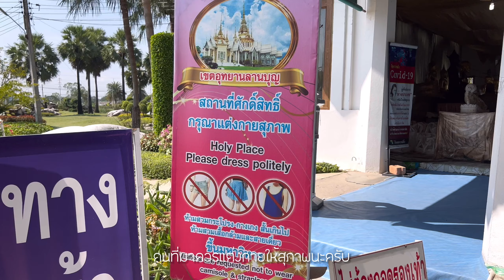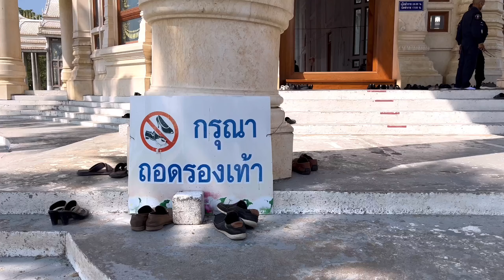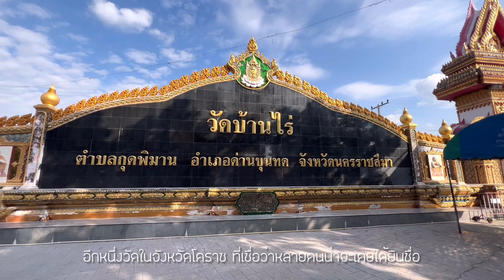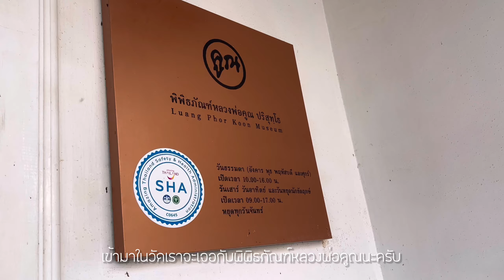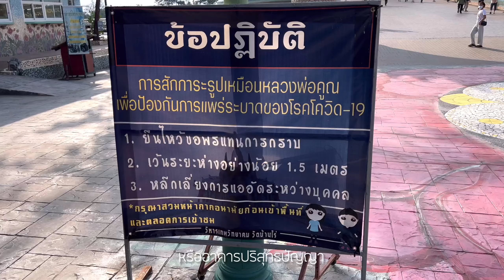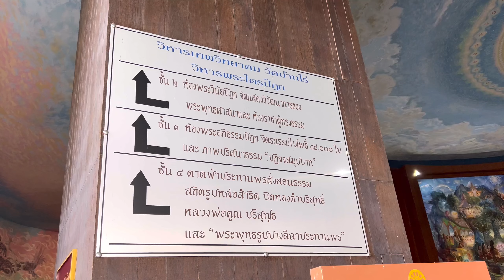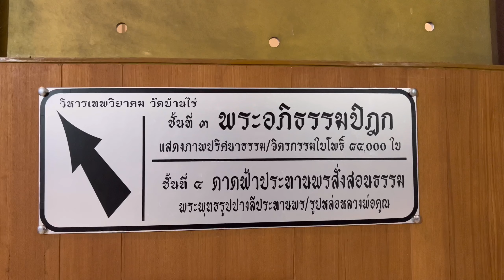วัดหลวงพ่อโต" และ "วัดบ้านไร่ เก็บตกสองวัดสวยโคราช | Mectspace Trip Ep.9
"วัดหลวงพ่อโต" และ "วัดบ้านไร่ "
เชื่อว่าหลายคนเคยได้ยินชื่อสองวัดนี้แล้ว และก็เชื่อว่าหลายคนที่เคยได้ยินชื่อยังไม่เคยมาเที่ยว คลิปนี้ผมจะพาคุณไปสัมผัสบรรยากาศ และกระตุ้นให้คุณอยากมาด้วยตัวเอง กับคลิปเก็บตกสองวัดโคราช

1. วัดหลวงพ่อโต หรือวัดโน่นกุ่ม หรือบางคนเรียกว่า วัดสรพงษ์
สถานที่  : ถนนมิตรภาพ อำเภอสีคิ้ว จังหวัดนครราชสีมา
ตัววัดจะตั้งอยู่ติดกับถนนมิตรภาพด้านซ้ายมือฝั่งขาออก มุ่งหน้าไปตัวเมืองโคราช อยู่ในอำเภอสีคิ้ว สิ่งที่โดดเด่นที่สุดของวัดนี้ก็คือ วิหารสีขาวที่เป็นที่ประดิษฐานรูปหล่อ หลวงพ่อโต (สมเด็จพระพุฒาจารย์โต พรหมรังสี) ซึ่งเราจะเห็นได้ชัดจากริมถนน เข้ามาด้านในวิหารจะพบกับรูปหล่อทองเหลืองของหลวงพ่อโต ที่มีขนาดใหญ่ที่สุดในไทย

2. วัดบ้านไร่  หรือวัดหลวงพ่อคูณ
สถานที่  : ตำบลกุดพิมาน อำเภอด่านขุนทด จังหวัดนครราชสีมา
เป็นวัดเก่าแก่วัดหนึ่งใน อ.ด่านขุนทด หลวงพ่อคูณ ปริสุทโธ ได้ปลูกสร้างขึ้น สถานที่ที่โดดเด่นที่สุดในวัดแห่งนี้ คือ วิหารเทพวิทยาคม เฉลิมพระเกียรติ 84 พรรษา (อาคารปริสุทธปัญญา) ที่นี่เป็นอุทยานธรรมกลางบึงน้ำขนาดใหญ่ของวัดบ้านไร่ ถือเป็นจุดเด่นสำคัญของวัด ลักษณะเป็นอาคารประติมากรรมช้าง ตั้งอยู่บนพื้นที่บึงน้ำขนาด 30 ไร่ เป็นอาคารสูง 5 ชั้น

0:26  วัดหลวงพ่อโต
4:40  วัดบ้านไร่